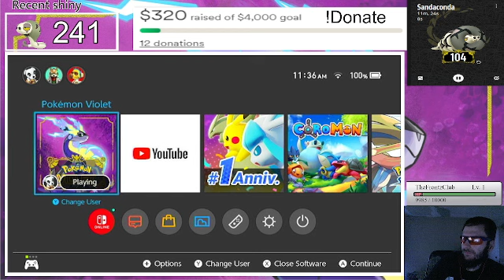Shiny Sandaconda Live Reaction